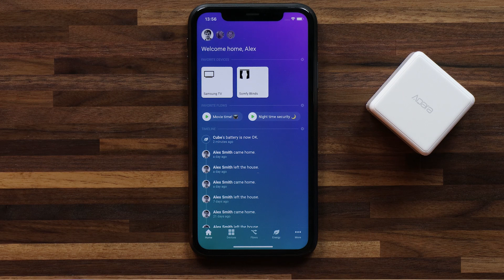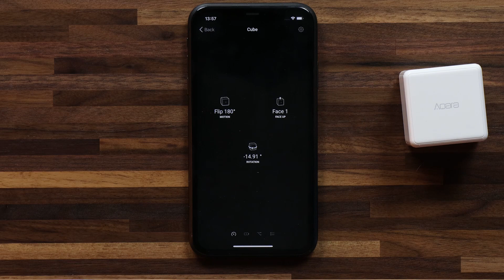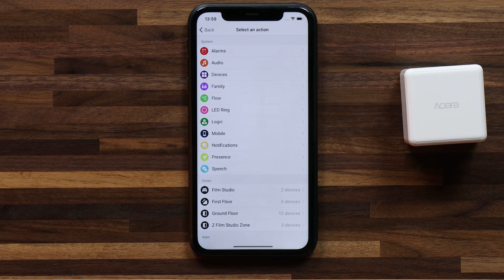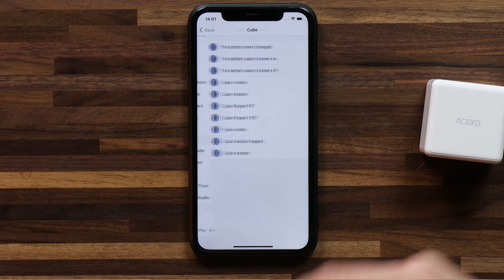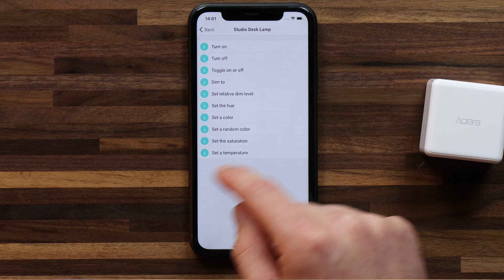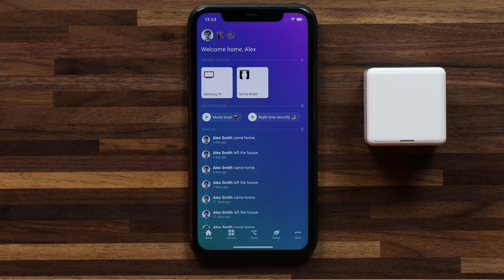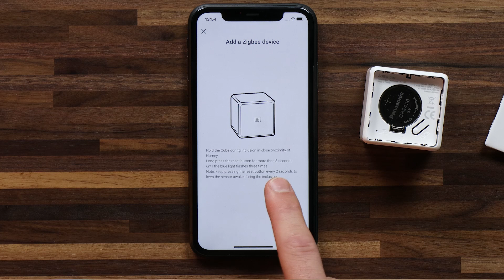The Aqara Cube. A magical smart home controller? - Talks with Homey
The Aqara 'magic' Cube  is capable of measuring 6 different gestures which can all command different Flows to help control your Smart Home. The Cube supports; slide, shake, rotate, double tap, 180° Flips, and 90° Flips. These gestures can each be customised with Flows to control various different smart home devices.

In this video, Alex shows us how to create a simple Flow that utilises a 180° Flip of the cube to toggle a light on / off, we also create a Flow to randomise the colour of your lights when the cube is shook. Below are a couple of Share a Flow links, if you are looking to replicate these Flows for yourselves.

00:00 - Intro
00:32 - Exploring the Aqara Cube
01:40 - Creating a simple Flow (Cube 180)
03:30 - Creating a Flow to randomise the colour of the lights (Cube shake random)
04:40 - Idea's from the Homey Community
05:31 - The negatives of the Cube
06:48 - Quick summary
07:10 - Pairing Instructions - Aqara Cube